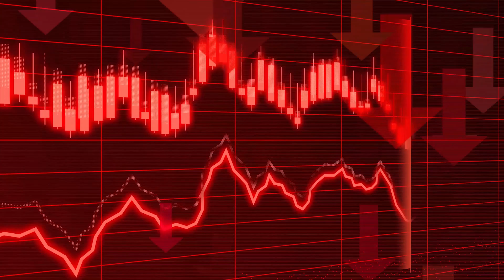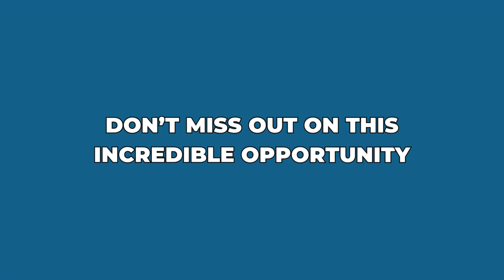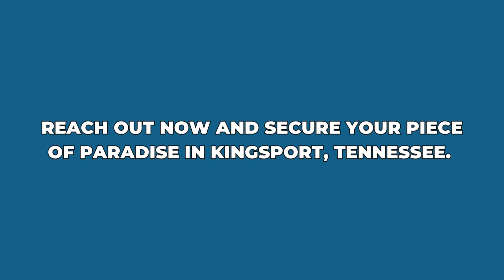616 Jackson Street, Kingsport, TN 37660 - Online Land Market